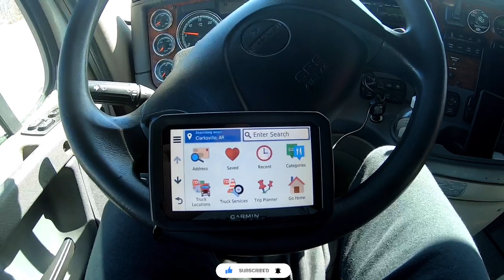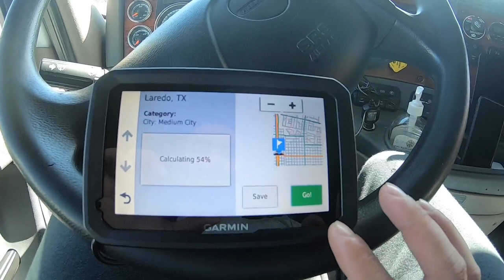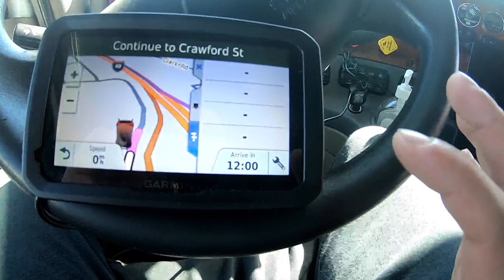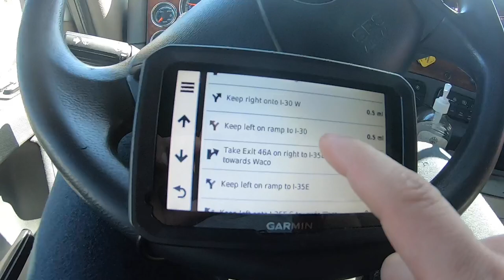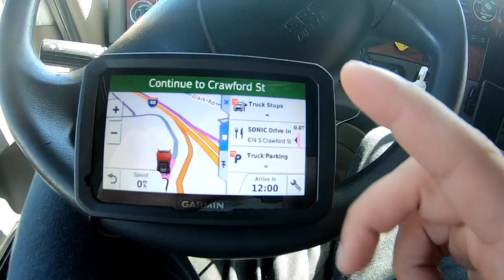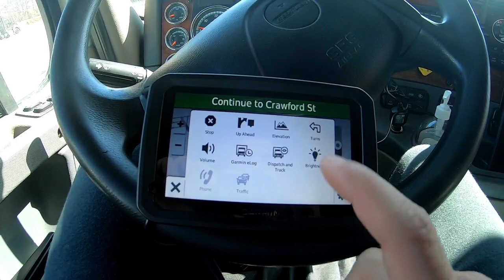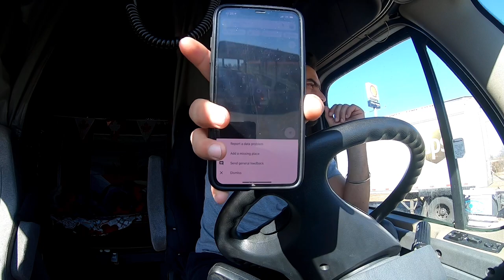HOW TO USE TRUCK GPS | ADVANTAGES | DISADVANTAGES | TRUCKING IN CANADA & AMERICA | PUNJABI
TE ES VIDEO NU VADH TOH VADH SHARE KRDO.